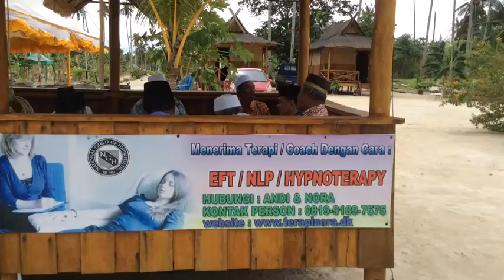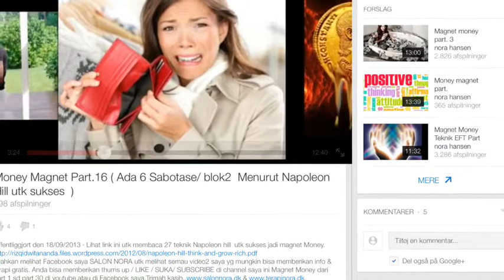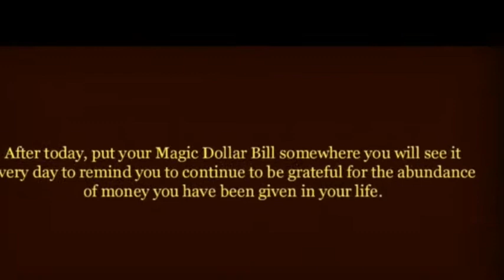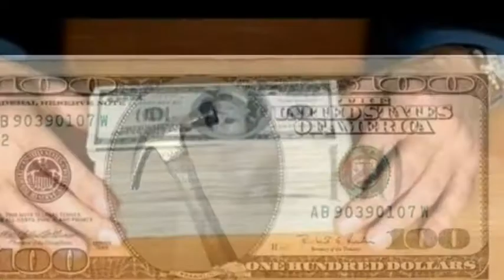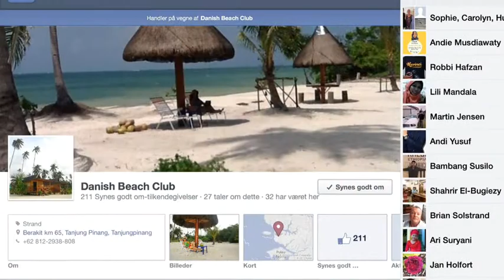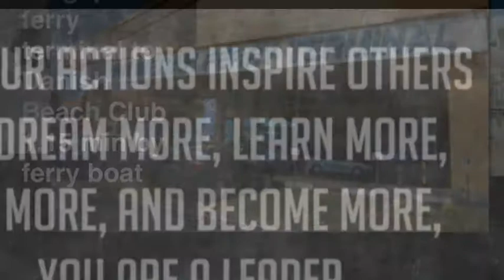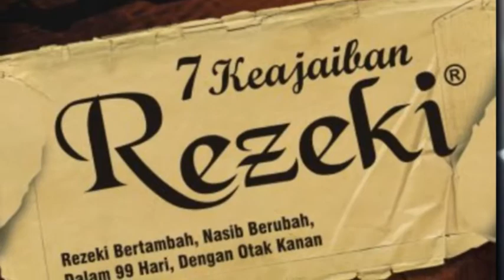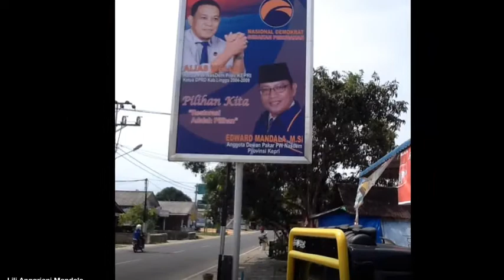Money Magnet Part 58. Hari Ke 5 Keajaiban uang yg di syukuri / diterima kasihkan.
Bintan Brzee Beach : Jalan Abdul Salam teluk Merbau km 65. Desa Berakit. Pulau  Bintan  Lokasi  daerah paling ujung Utara Bintan.  Makan 1 jam dari airport batu /km 12 dan 1 jam dari lagoi ferry terminal.  & 1.1/2 jam dari pelabuhan tg Pinang dgn kendaraan.
Utk lebih mudah buka saja goggle map dan tulsi Bintan Brzee beach jadi langsung lihat jelas tempat dimana letaknya. See video :

1. SHANTI  SHREEM BRZEE
Contack Denmark : Shanti Salon Nora Ishøj Shreem Brzee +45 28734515

3. MONEY MAGNET BY SHANTI SHREEM BRZEE ( utk tempat keluh kesah, mengikuti ritual, jadwal2 kegiatan utk menarik impian.
4. MONEY MAGNET (SHANTI NUR )
5. SALON NORA
6. SALON NORA ISHØJ SHREEM BRZEE
7 YOGA BINTAN BRZEE BEACH
8. BINTAN BRZEE BEACH HOTEL
Silhakan melihat semua video MONEY MAGNET  dari part 1 sd 108  & magnet cinta dan magnet sehat di youtube  yg bisa memberikan info & terapi gratis.

Silahkan lihat video money magnet saya dari part 1 sd part 108F utk menjadi money magnet. jUGA MAGNET CINTA & MAGNET SEHAT DI YOUTUBEdaroi part 1 .

Saya tinggal menetap di Denmark luar negri / EROPA  sudah 25 tahun sejak dari thn 1993.

Tujuan membuat video2 ini adalah utk membantu byk orang utk sukses agar keluargaku yg ada di Tg Pinang dpt mengetahui ilmu2 saya ini.

Saya bekerja di salon saya sebagai kecantikan dan  Terapis ( hypnotherapi, NLP, EFT, astrologi, nomerlogi, membaca garis tangan )

Punya penginapan resort di Tanjung Pinang namanya dan sering mengadakan terapi gratis dipantai. Oleh itu silahkan join money magnet di facebook saya

Terima kasih Terima kasih Terima kasih atas sharenya, Likenya video2 saya :
money magnet dari part 1 sd 108, magnet sehat dari part 1  , magnet cinta dari part 1